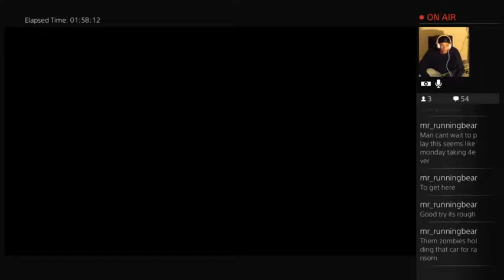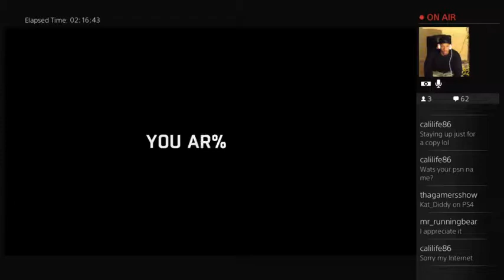Tha Gamers Show and giveaway - 2 / 2